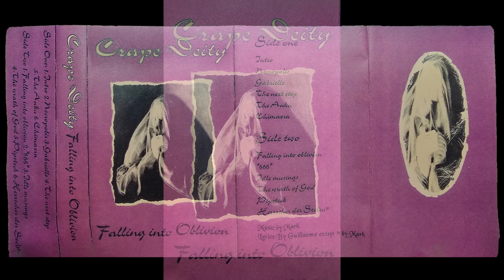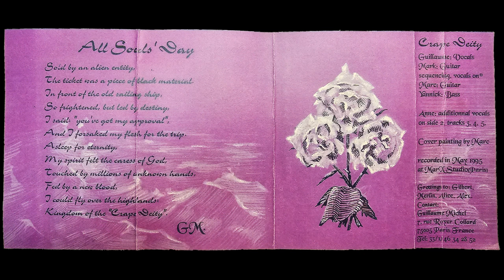Crape Deity - Intro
Album: Falling into Oblivion
1995, France